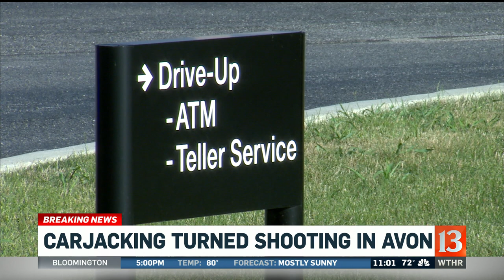Violent Carjacking in Avon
In Avon, police are searching for two men who carjacked and shot another man in the leg before pushing him out of his own car. It happened around 6:30 p.m.